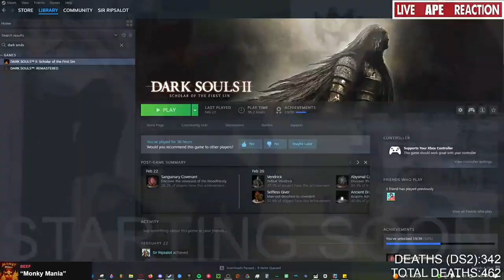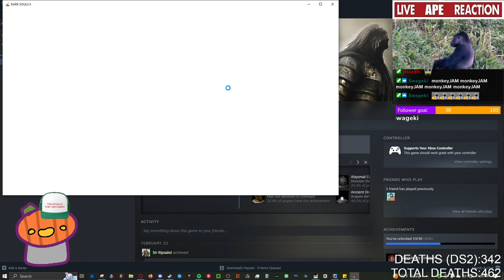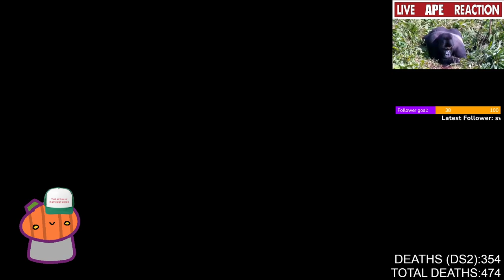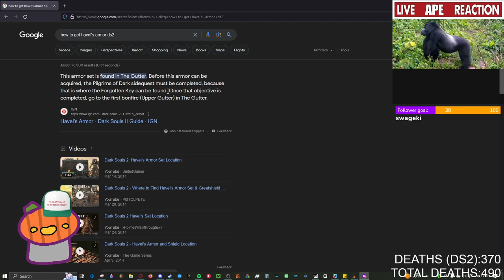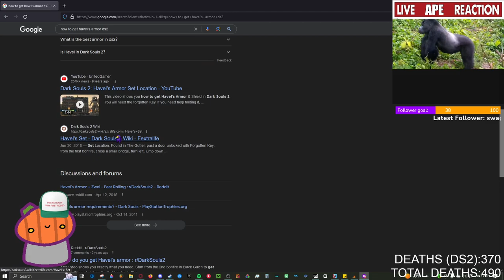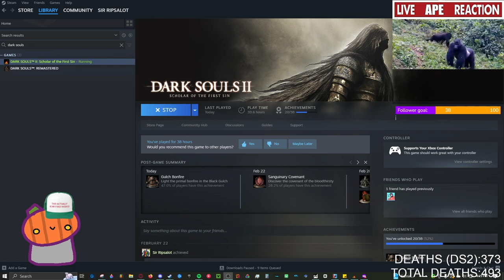1ST PLAYTHROUGH OF DS2 - EP 8 (VOD)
Upon several complaints from our clients we have noted that the previous 1LL VOD manager has yet again given the curse of Ra to our clients. They have been removed from their position and will no longer be at all related to the uploads of any future 1LL VODS... Furthermore, we would like to issue to you all the blessing of Ra 𓀀 𓀁 𓀂 𓀃 𓀄 𓀅 𓀆 𓀇 𓀈 𓀉 𓀊 𓀋 𓀌 𓀍 𓀎 𓀏 𓀐 𓀑 𓀒 𓀓 𓀔 𓀕 𓀖 𓀗 𓀘 𓀙 𓀚 𓀛 𓀜 𓀝 𓀞 𓀟 𓀠 𓀡 𓀢 𓀣 𓀤 𓀥 𓀦 𓀧 𓀨 𓀩 𓀪 𓀫 𓀬 𓀭 𓀮 𓀯 𓀰 𓀱 𓀲 𓀳 𓀴 𓀵 𓀶 𓀷 𓀸 𓀹 𓀺 𓀻 𓀼 𓀽 𓀾 𓀿 𓁀 𓁁 𓁂 𓁃 𓁄 𓁅 𓁆 𓁇 𓁈 𓁉 𓁊 𓁋 𓁌 𓁍 𓁎 𓁏 𓁐 𓁑 𓀄 𓀅 𓀆